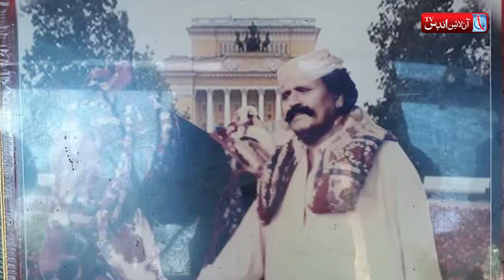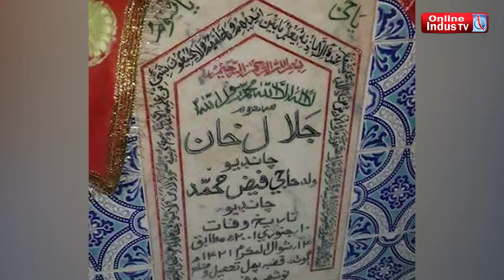لوڪ فنڪار جلال چانڊيو جي ورسي جي مناسبت سان